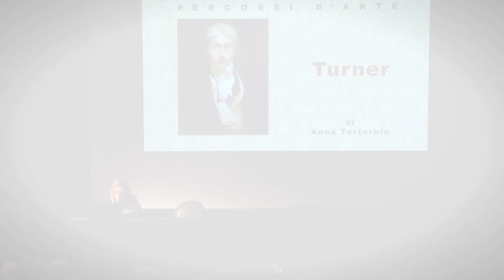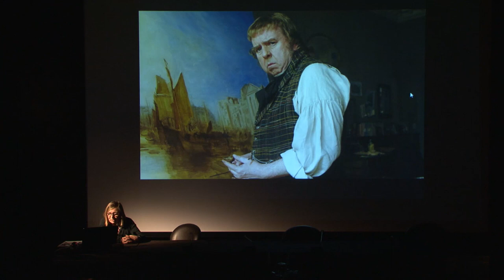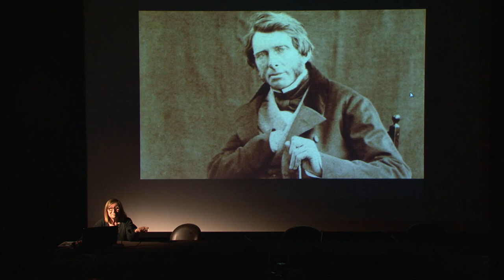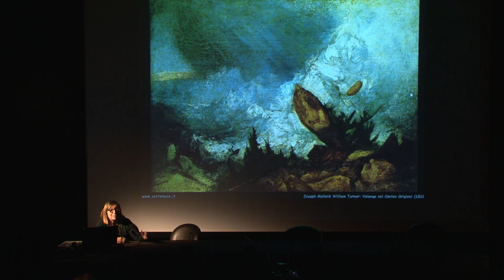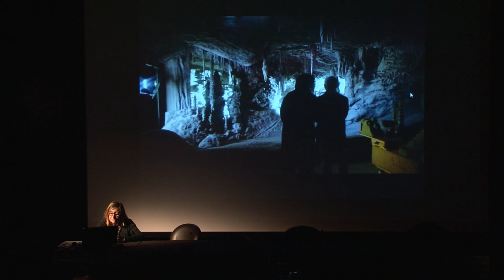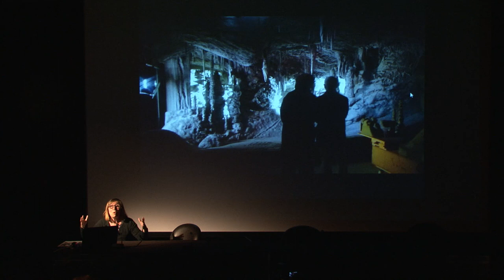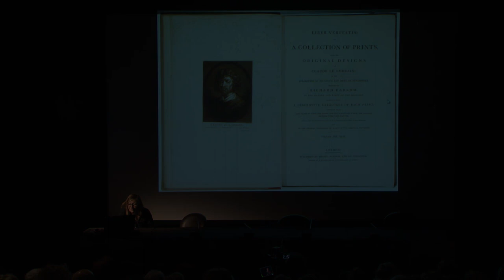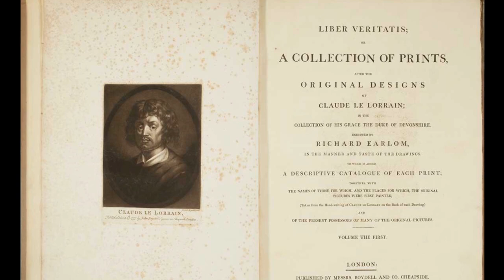Turner parte 1 -Anna Torterolo - Mediateca Santa Teresa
Conferenza "TURNER" tenuta da Anna Torterolo presso la Mediateca Santa Teresa di Milano il 15 maggio 2018. Regia Lavinia Longo.
prima parte